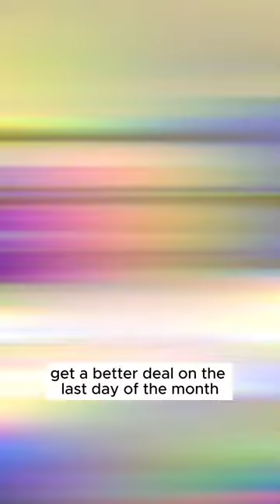Best Day of the Month to Buy a Car? - Top Insider Tips!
Discover the ideal day of the month to get the best deals on your car purchase. If you're searching online for smarter ways to buy a car, this tip is a game-changer! 🔍🚗